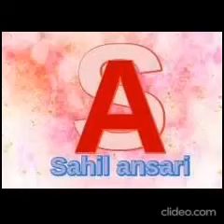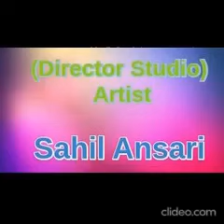Sahil Ansari x Alan Walker x Winona oak-world we used to know(official Video)